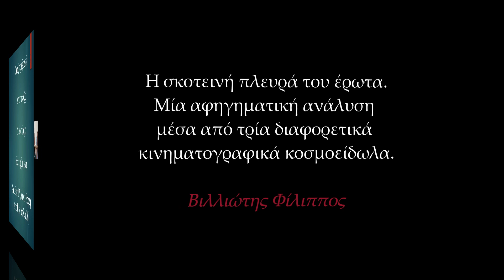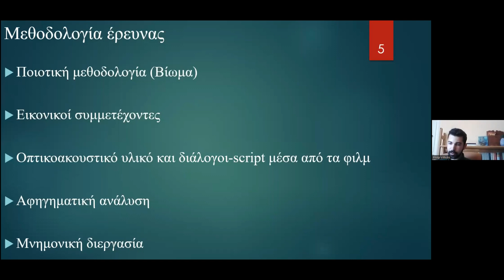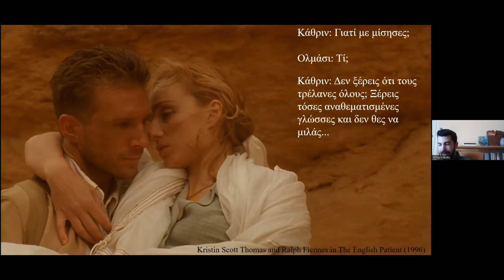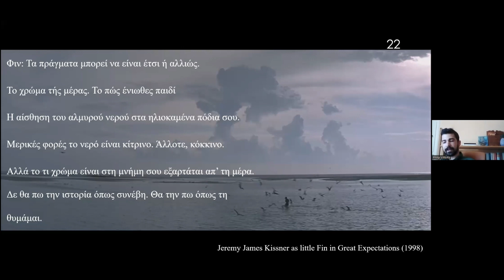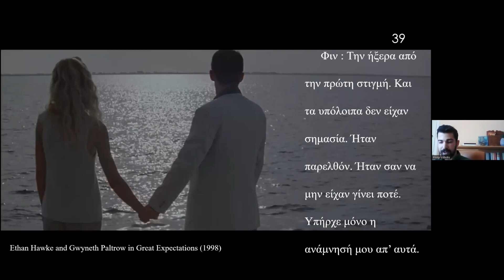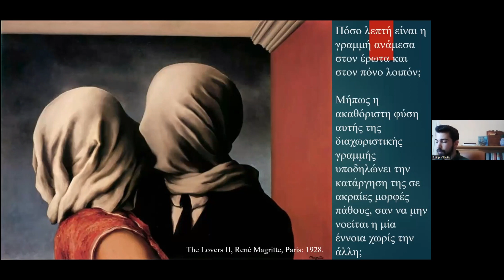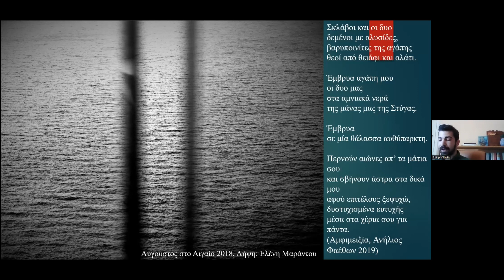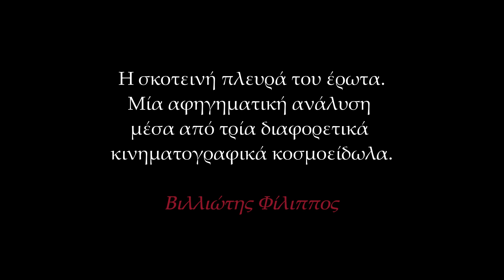03. ΒΙΛΛΙΩΤΗΣ Φ. - Η ΣΚΟΤΕΙΝΗ ΠΛΕΥΡΑ ΤΟΥ ΕΡΩΤΑ: ΑΦΗΓΗΜΑΤΙΚΗ ΑΝΑΛΥΣΗ 3 ΚΙΝΗΜΑΤΟΓΡΑΦΙΚΩΝ ΚΟΣΜΟΕΙΔΩΛΩΝ